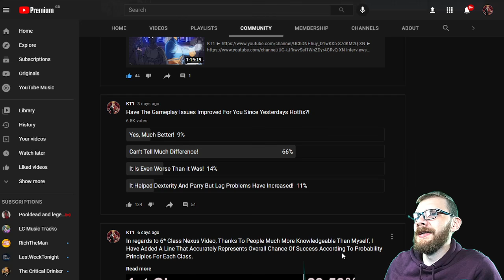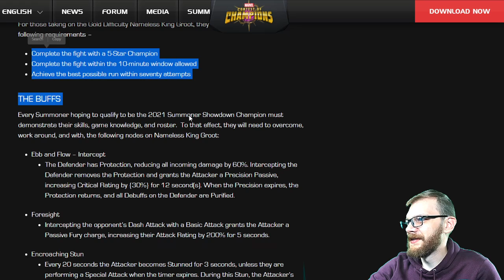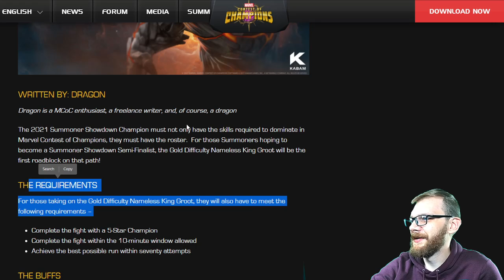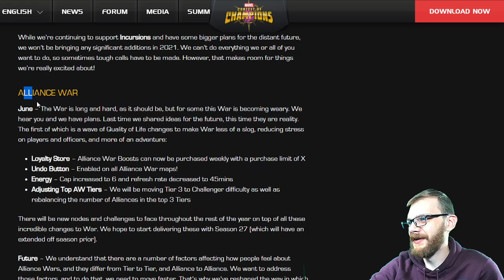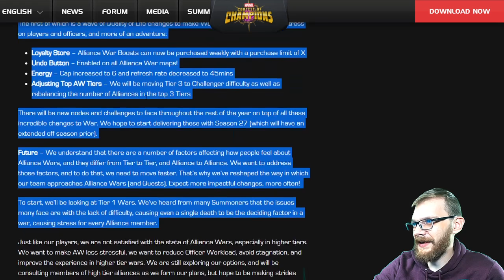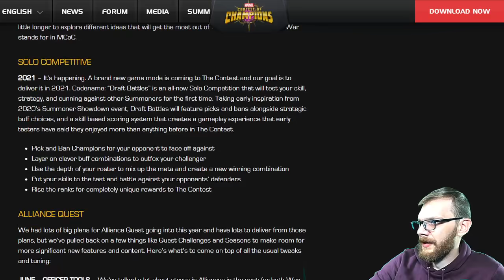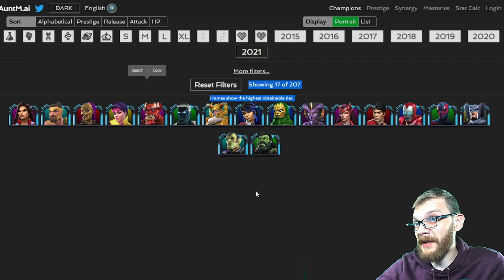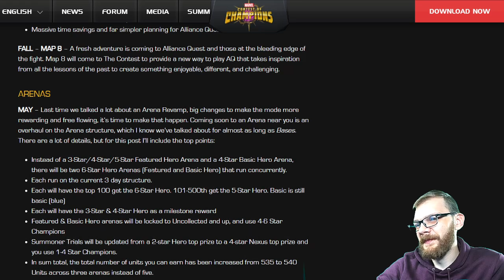To Powers That Be In The Corner Office At Kabam HQ!